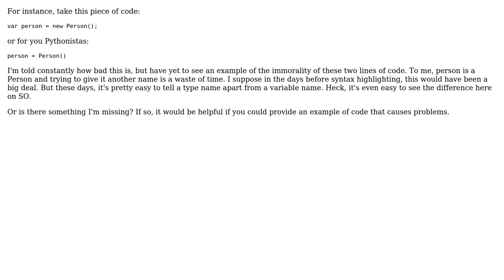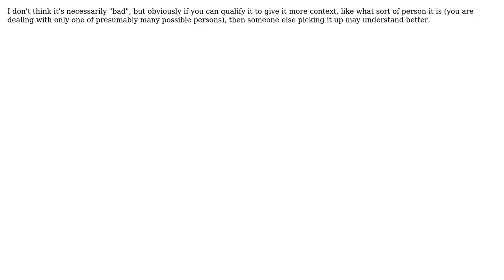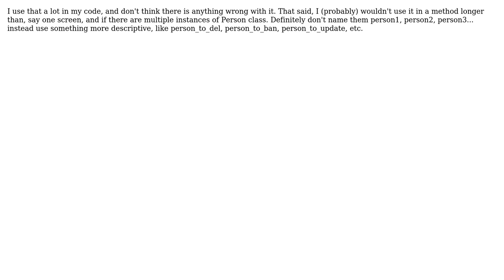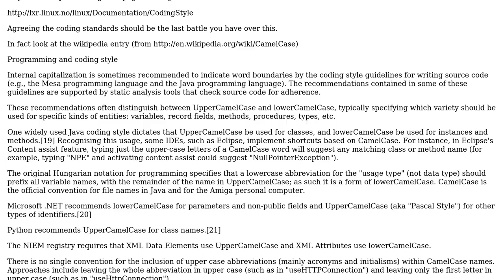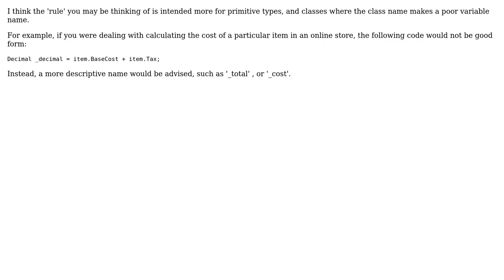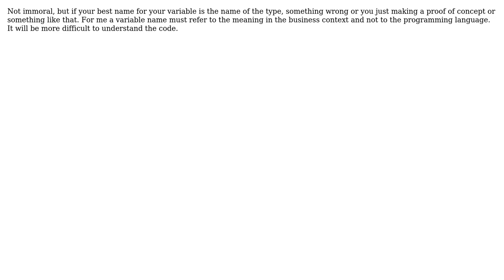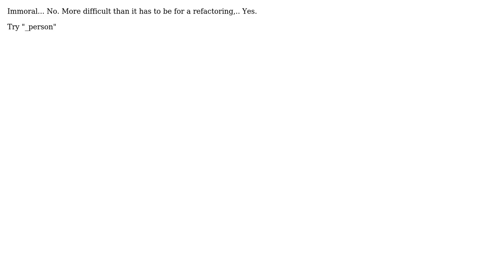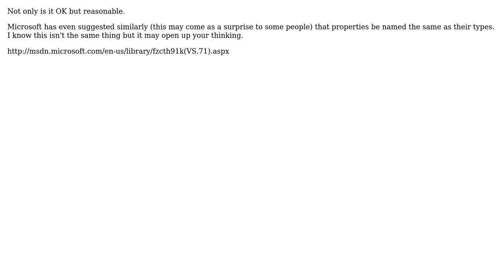Am I immoral for using a variable name that differs from its type only by case? (33 Solutions!!)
Am I immoral for using a variable name that differs from its type only by case?

With thanks & praise to God, and with thanks to the many people who have made this project possible! | Content (except music & images) licensed under CC BY-SA | Music | Images & others | With thanks to user Tim Almond user StingyJack user Stewart Robinson user Sprague user Rob Williams user Rob K user Robin Day user PEZ user Muad'Dib user Mitch Wheat user Mike Dunlavey user Mark Brittingham user mafu user klozovin user Joshua user JoshBerke user Johnno Nolan user Joachim Sauer user Jay S user Jason Baker user Gerrie Schenck user Frederik Gheysels user fastcodejava user David Thornley user Chris user ChrisA user Carra user brianegge user Bill the Lizard user Andrew Hare user alexwood user alan-p and the Stack Exchange Network Trademarks are property of their respective owners. You are responsible for your own actions.